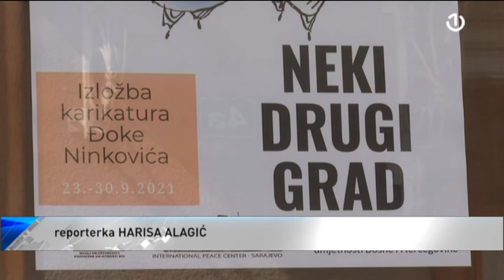Otvorena izložba karikatura “Neki drugi grad” Đoke Ninkovića